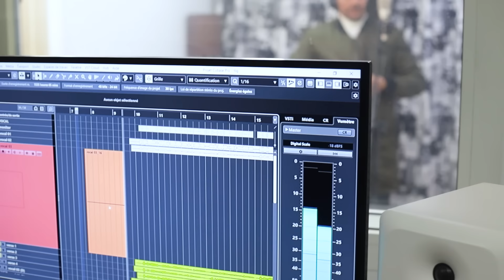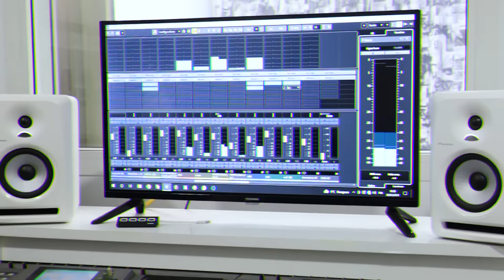Kilani Tlig - Saheb Al Risala 2 | 2 كيلاني طليق - صاحب الرسالة (Clip Officiel)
كيلاني طليق - صاحب الرسالة 2

كلمات : الصحبي شعير

ألحان : ضو جنات

 Rezgos توزيع : محمد الرزقي

تصوير و مونتاج : محمد فراس كارم

فيديو كيلاني طليق- صاحب الرسالة 2 ®️

جميع الحقوق محفوظة ©️ - كيلاني طليق 2023